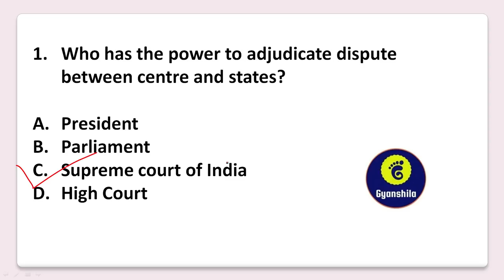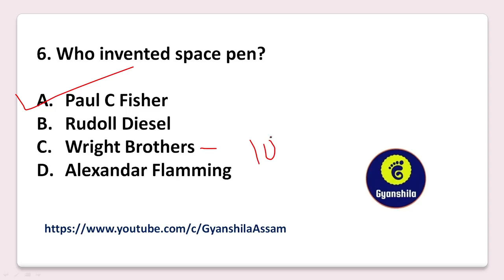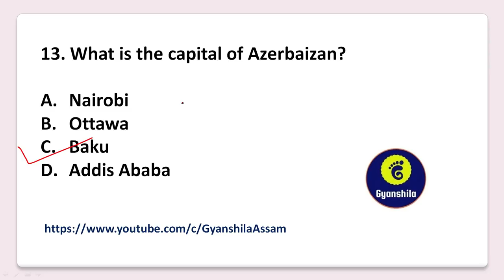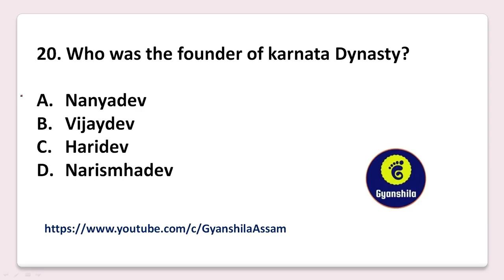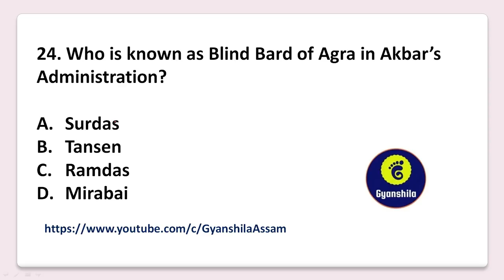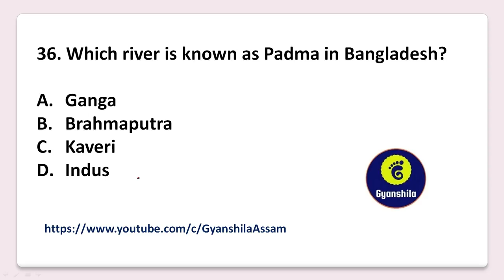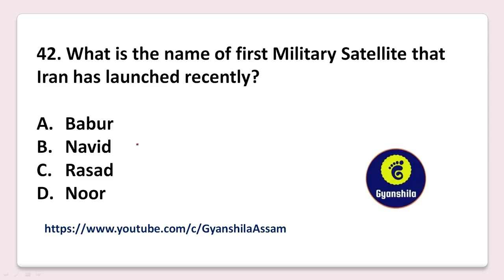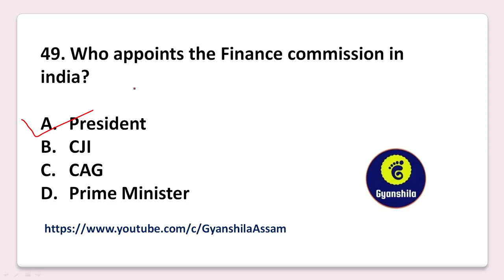REVISION CLASS 2 FOR THE EXAM ASSAM POLICE SI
TOP 50 MCQ on General Knowledge for upcoming Assam Police SI written Exam..Revise yourself with this important questions..